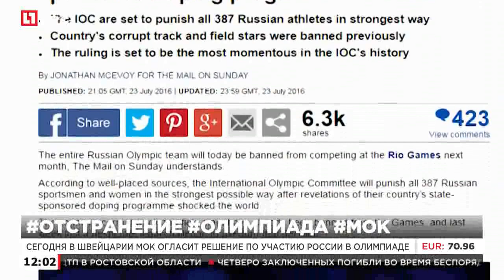СМИ: Сборную России в полном составе отстранят от олимпиады в Рио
Сегодня в Швейцарии МОК огласит решение по участию России в олимпиаде